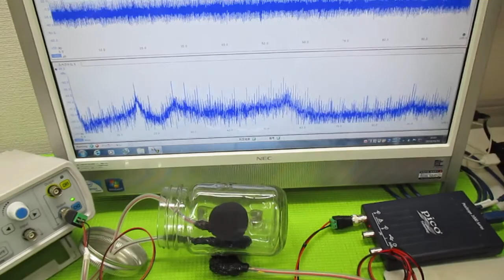超音波の発振制御技術 ultrasonic-labo